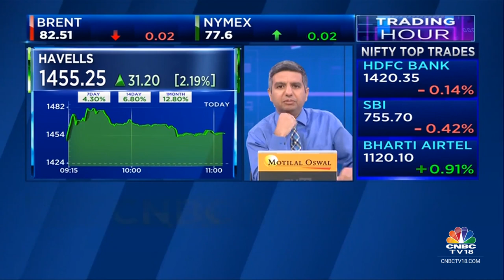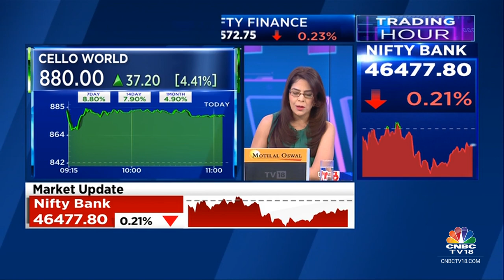Motilal Oswal Issues Buy Call On Cello World, Brokerage Sees A Revenue CAGR Of 18% Over FY24-FY26e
Buzzing Stock | Cello World surges in trade as Motilal Oswal initiates coverage with a buy call at a target price of Rs 1,100 a share. Sudarshan Kumar with the details.

n18oc_business